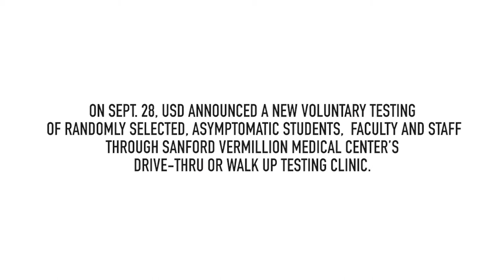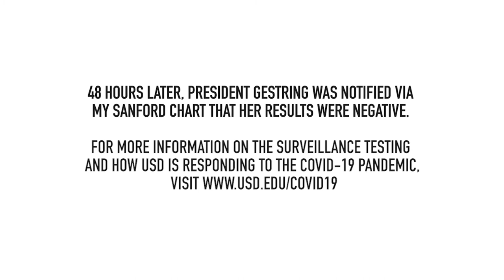SHEILA K. GESTRING | COVID-19 Test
USD Sentinel Testing was created to invite randomly selected faculty, staff and students to be tested. USD now welcomes up to 100 volunteers per week to participate in the program including USD President, Sheila K. Gestring. Check it out! 🐾